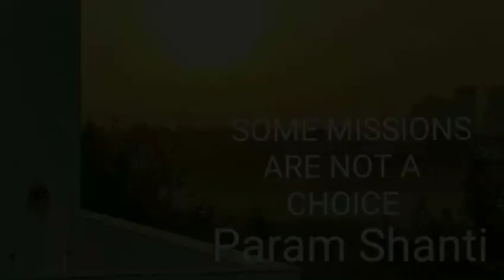सभी विकारो का अंत I अंतिम तरीका I Most Amazing Video I